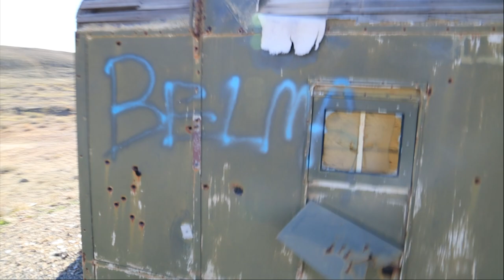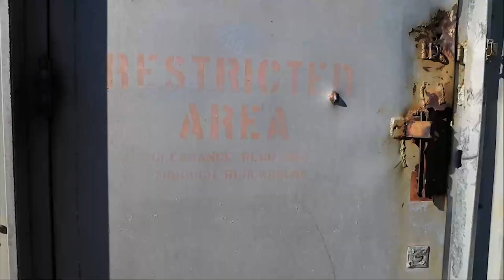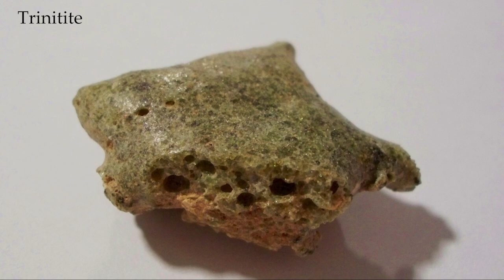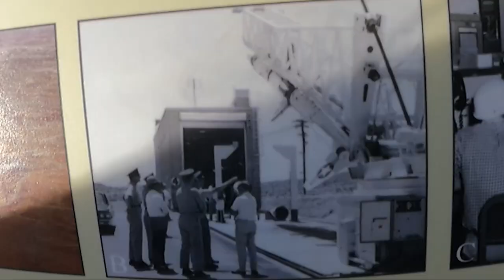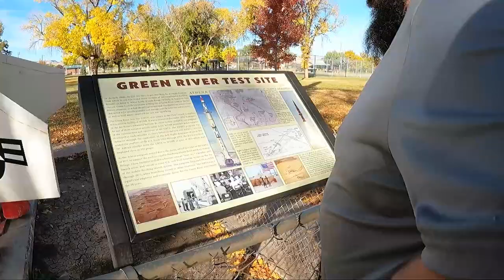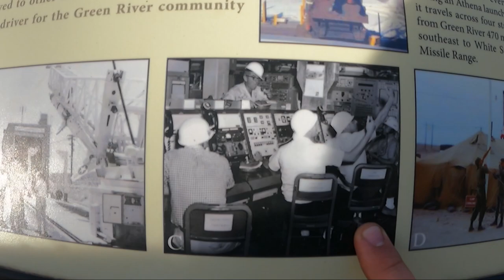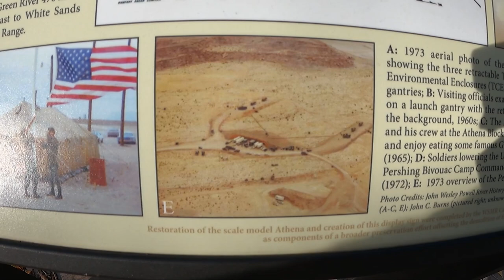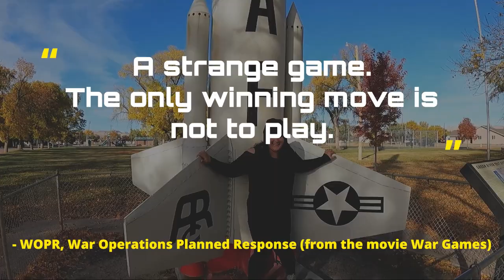Exploring an Abandoned Nuclear Missile Base | We nuked Mexico!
We explored the abandoned Green River Nuclear Missile base in Utah. The site was closed down in the 1970s but a few structures and launch pads remain. It turns out we would end up learning about a crazy story where the U.S. once dropped a nuclear bomb on our neighbors in Mexico! Vanlife has brought us to some fascinating places and this one ranks highly. We even ended up boondocking there. Camping just a few hundred yards away in our minivan Opal.

WARNING! DO NOT ENTER DILLAPIDATED STRUCTURES AS WELL AS SITES WHERE RADIATION COULD BE PRESENT.